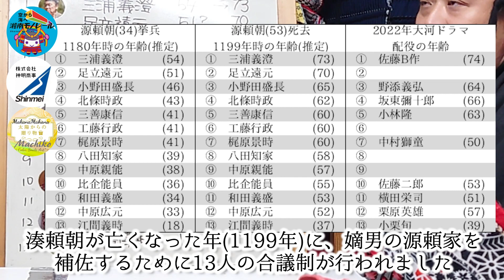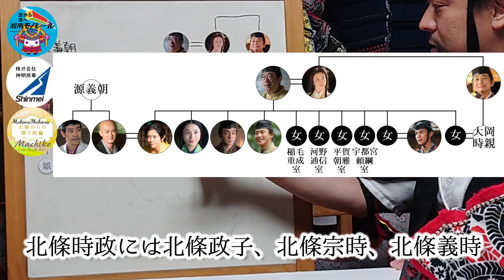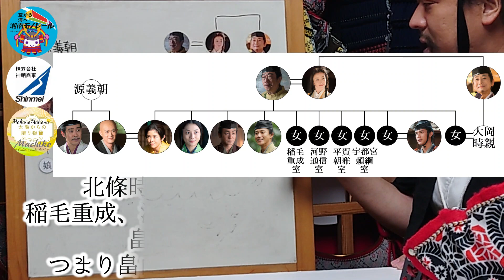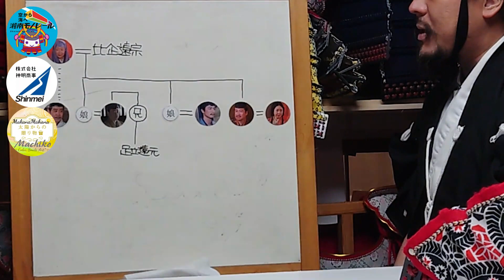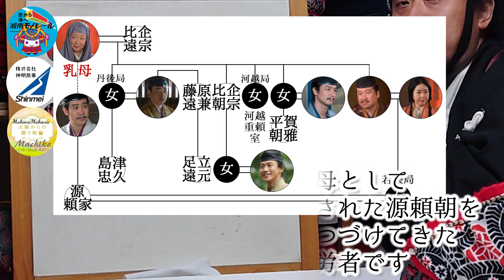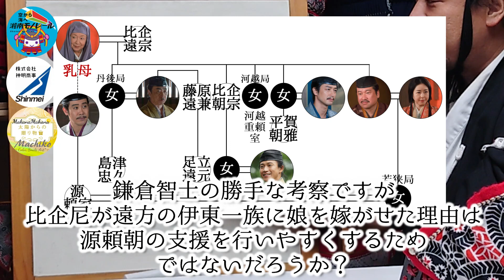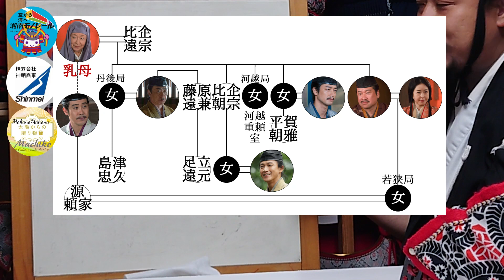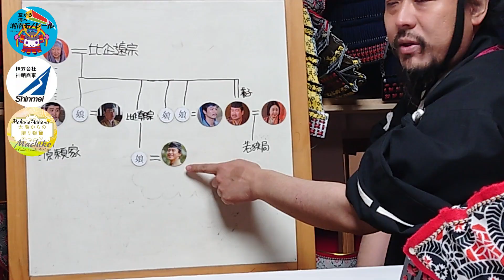鎌倉殿の13人(人物相関図編)を考察してみた(1/3)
2022年大河ドラマ『鎌倉殿の13人』
｢人物相関図編｣を考察してみた